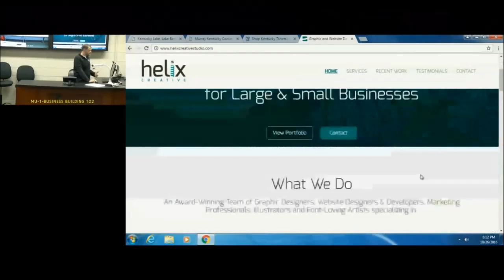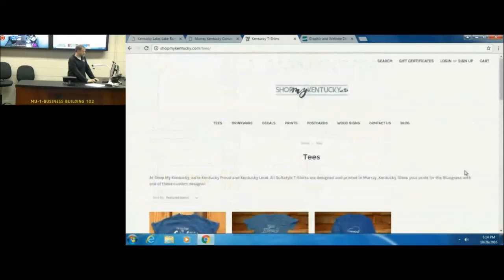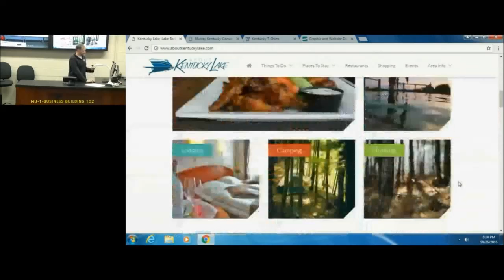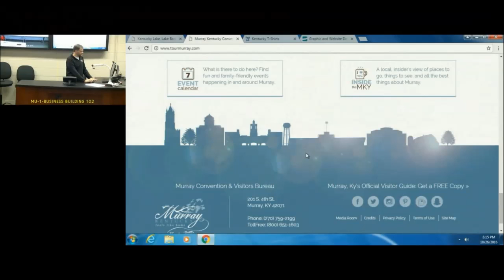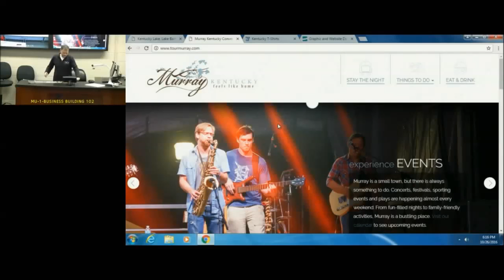Justin Kimbro of Helix Creative Studio, at Murray State University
Justin Kimbro of Helix Creative Studio, speaking at Murray State University on October 26, 2016